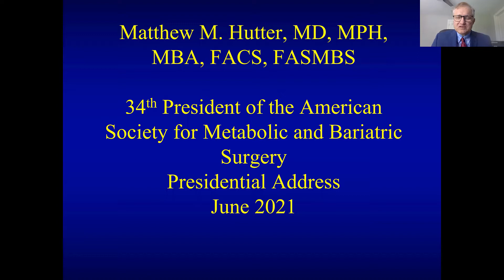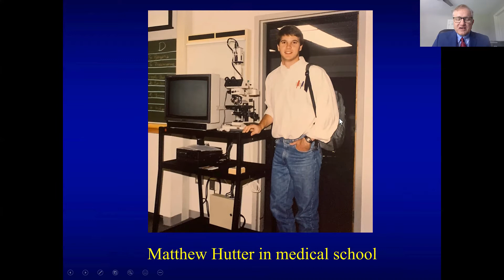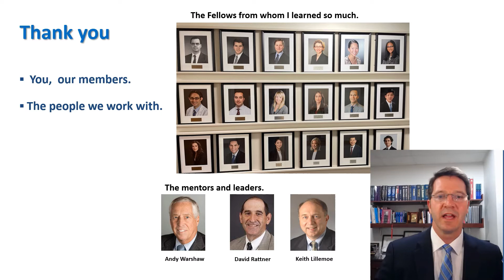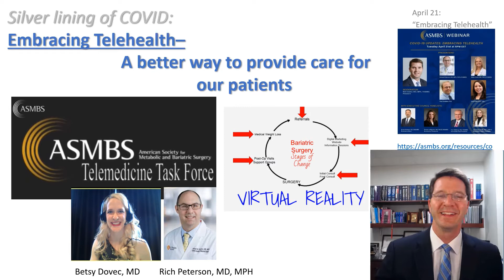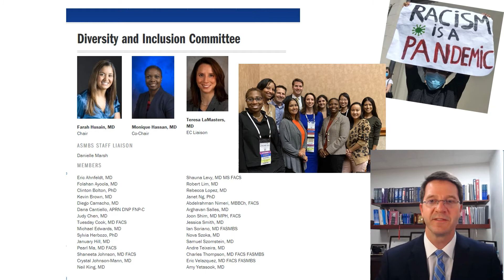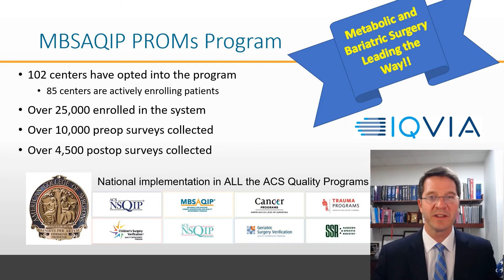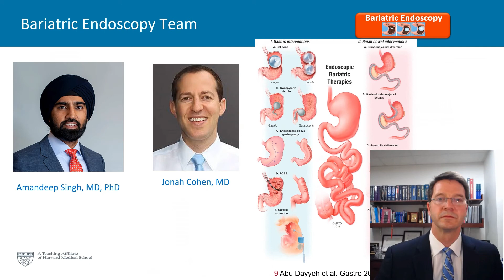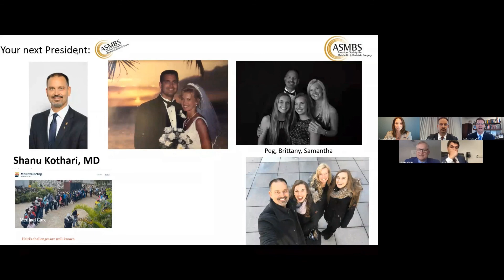2021 Presidential Address - Matthew Hutter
Please join us in a very special session featuring ASMBS President Matt Hutter, MD MPH FASMBS. ASMBS will have an opportunity to formally welcome our upcoming president, Shanu Kothari, MD, FASMBS. The Presidential Address is a chance to honor the work done by ASMBS over the past year and outline a vision for moving forward.

ASMBS President
Matthew Hutter, MD, FASMBS is the current president of the American Society for Metabolic and Bariatric Surgery (ASMBS). He is an Associate Professor in Surgery at Harvard Medical School, a visiting surgeon at Massachusetts General Hospital, and the Director of the Massachusetts General Hospital Weight Center.

ASMBS President-Elect
Shanu Kothari, MD, FASMBS is the president-elect of the American Society for Metabolic and Bariatric Surgery (ASMBS). He is the Vice Chair of Medical Staff Affairs, Department of Surgery, at Prisma Health in Greenville, SC. The Associate Fellowship Director and Associate Professor of Surgery, University of South Carolina, Greenville.